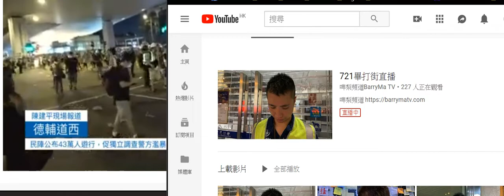20190721 啤梨晚報廢撚柒閪蟲林匡正每次扮撚晒嘢做直播，次次都係離對峙現場九里遠，影撚完成日鳩吹叫仆街唔好影啲示威者